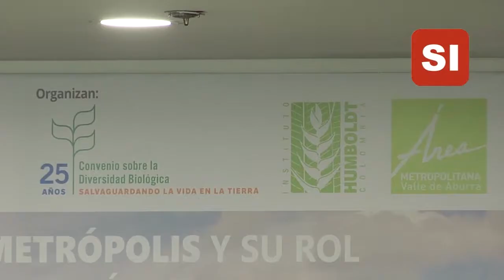MICRONOTICIERO SINERGIA INFORMATIVA SEPTIEMBRE 9 / 2019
- 20 personas investigan homicidio de Candidato a la Alcaldía de Toledo
- Jornada de formalización minera en el Bajo Cauca
- Mejores prácticas de electromovilidad
- Programa Regional de Negocios Verdes